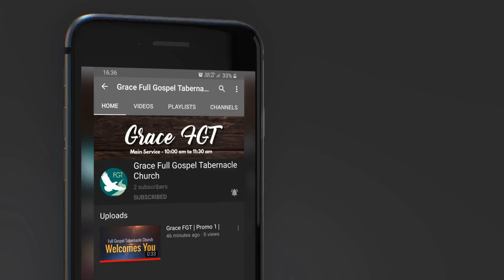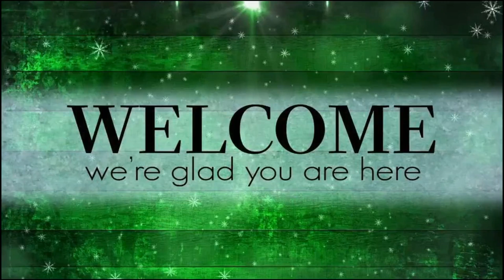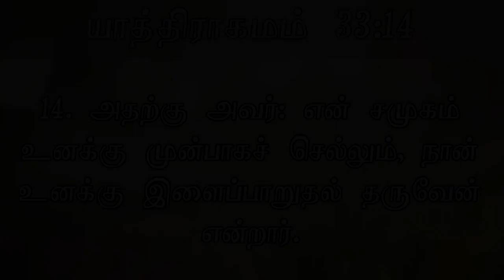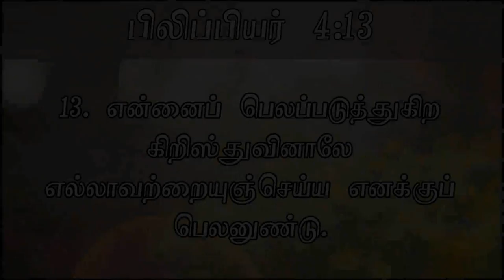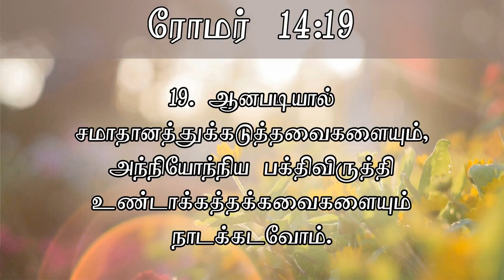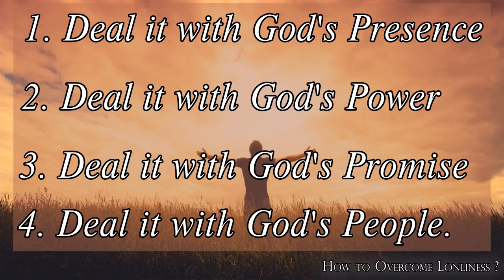How to Overcome Lonliness ?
Rev. Francis Gnanasekhar - Senior Pastor
Address :
4/156, East Coast Road,
Palavakkam, Chennai - 600041. India.
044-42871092